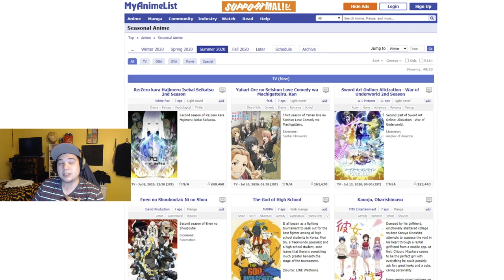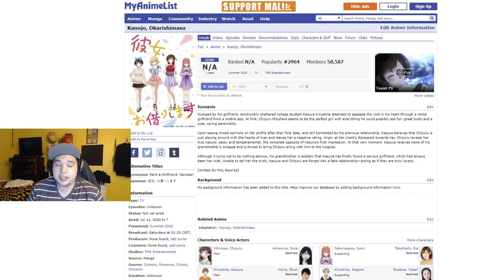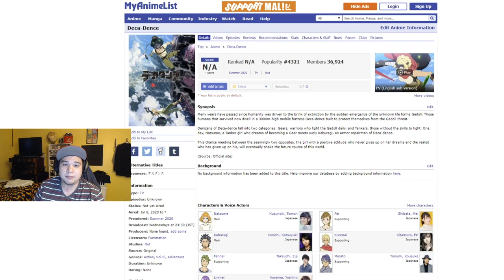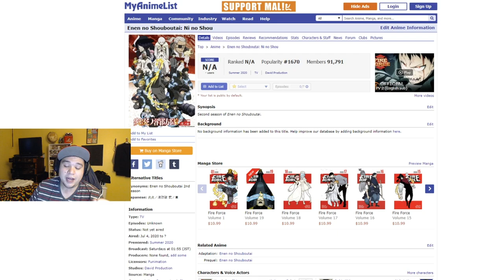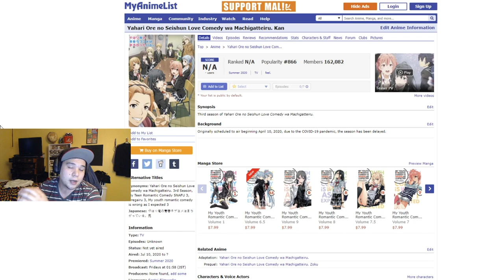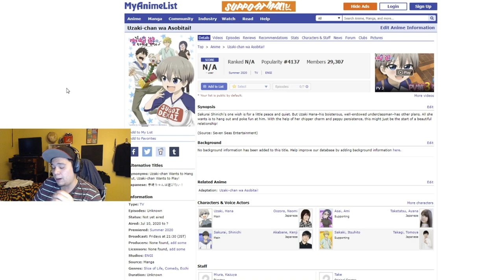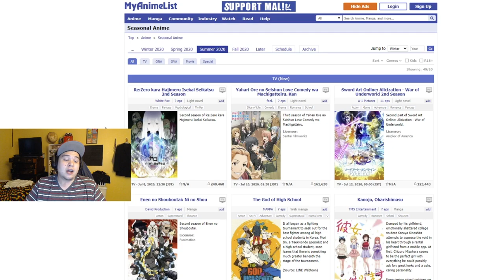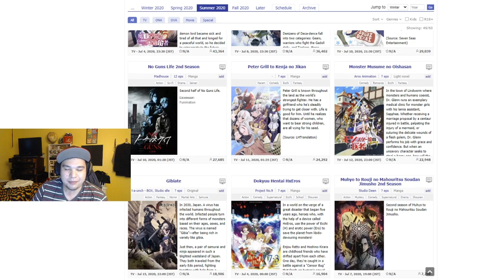The Summer 2020 Anime I'll Be Watching/Reacting To!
Patreons:
Hayden Leeder